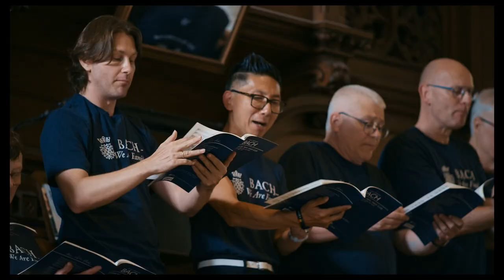LIVING BACH Trailer German Deutsch (2023)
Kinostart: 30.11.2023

Weltweit gibt es über 300 Bachchöre und -ensembles, in denen sich Sänger, Musikliebhaber und Hobbymusiker unterschiedlichster Kulturen, Religionen und Lebensrealitäten zusammenfinden. Ob aus Japan, Malaysia, Australien, Neuseeland, Südafrika, Paraguay, den USA oder der Schweiz, sie alle eint eine große Leidenschaft: Johann Sebastian Bach und sein Werk. Ihre Leben sind untrennbar mit der Musik des weltberühmten deutschen Komponisten verbunden. LIVING BACH spürt diese Enthusiasten auf, reist dabei rund um den Globus, offenbart außergewöhnliche, aufregende und lebensverändernde Beziehungen zu Bachs unvergleichlicher Kunst und begleitet sie auf dem Weg zum weltweit größten Treffen der Bach-Familie – dem Leipziger Bachfest.